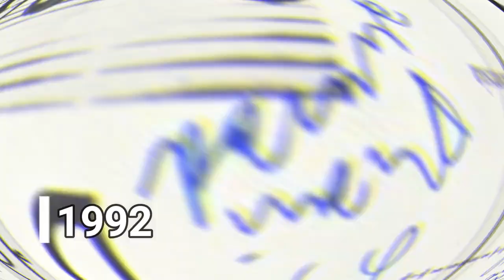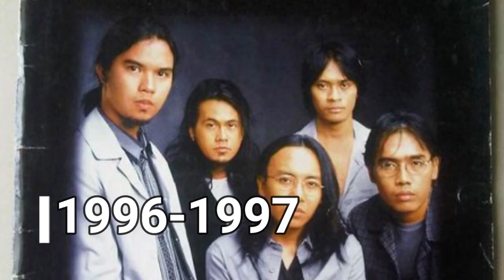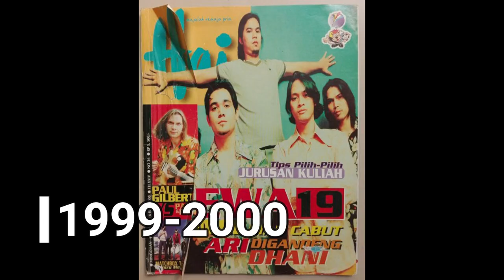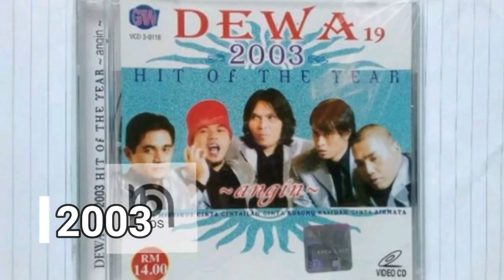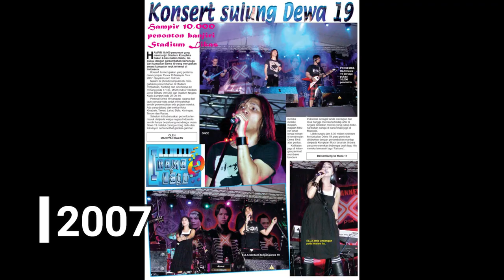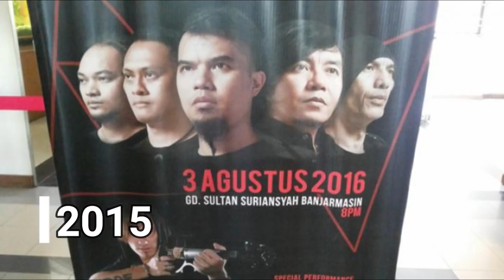GALERI FOTO DEWA 19 1987-2021